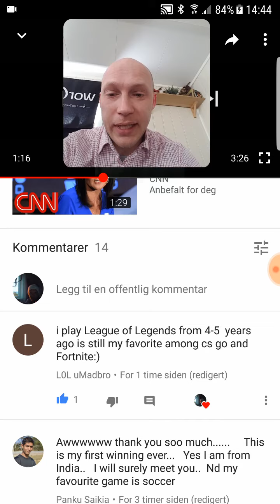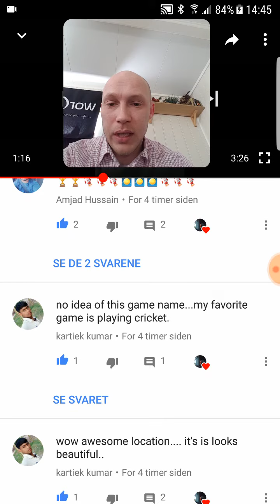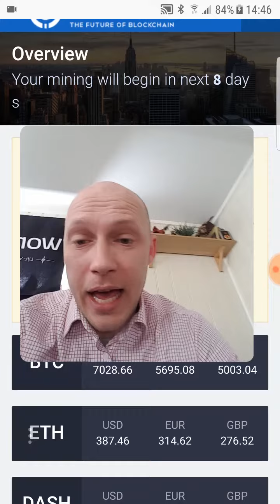Uppdate on the 200 ETN GIVAWAY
Thanks alott fore the suport
So  manny greate people here

Start mining vith me and help me build my Channel with OMNIA